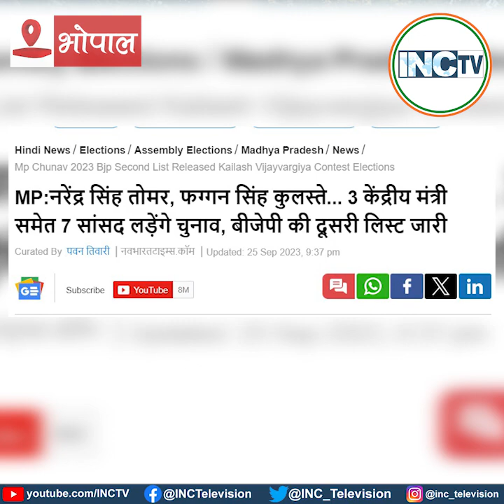शिवराज और सिंधिया परिवार......लड़ाई है आर- पार।